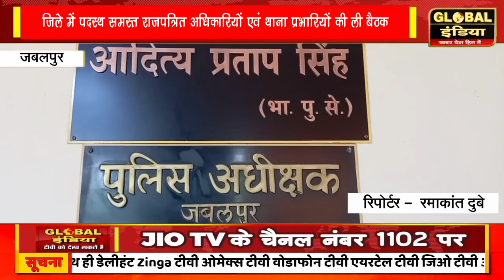पुलिस अधीक्षक जबलपुर ने जिले में पदस्थ समस्त राजपत्रित अधिकारियों एवं थाना प्रभारियों की ली बैठक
पुलिस अधीक्षक जबलपुर आदित्य प्रताप सिंह ने जिले में पदस्थ समस्त राजपत्रित अधिकारियों एवं थाना प्रभारियों की ली बैठक